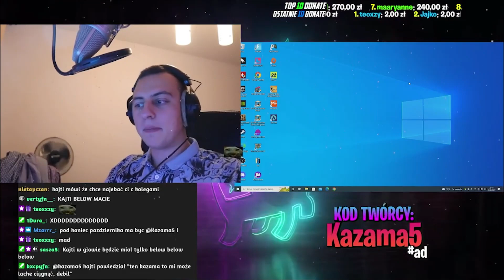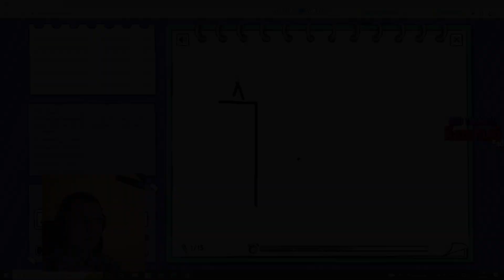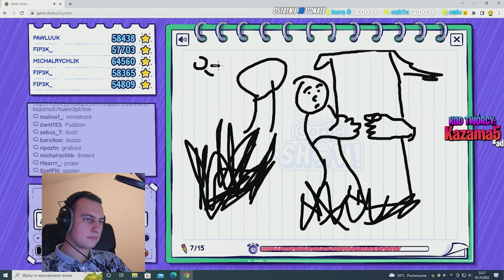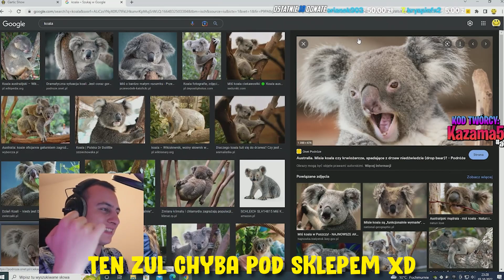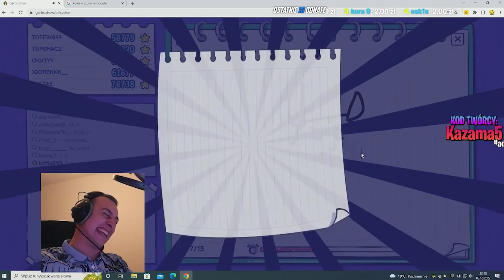PONIOSŁA MNIE WENA TWÓRCZA!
*🎮 KOD TWÓRCY w Fortnite - Kazama5 🎮* (Reklama)
Wielkie dzięki za wsparcie kodem❗🙂💖